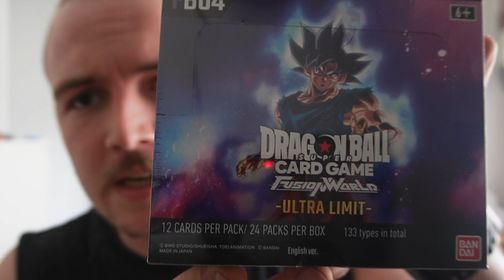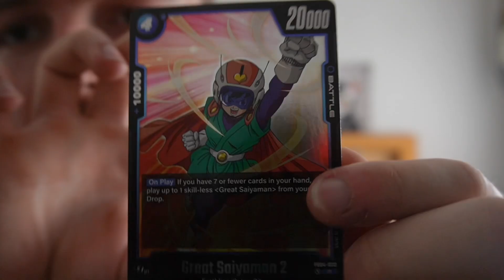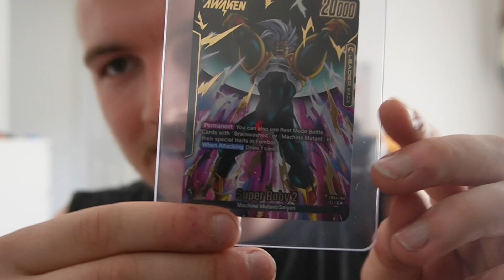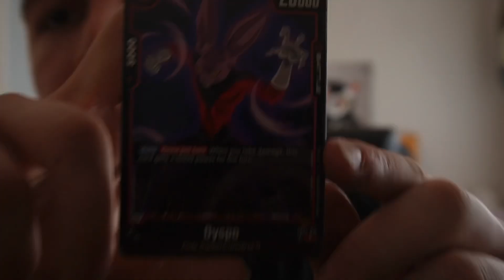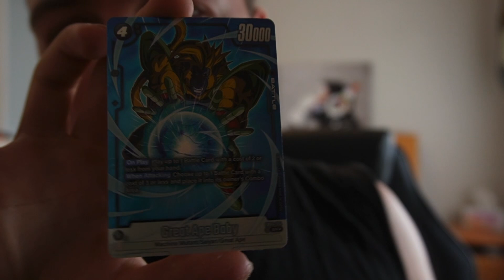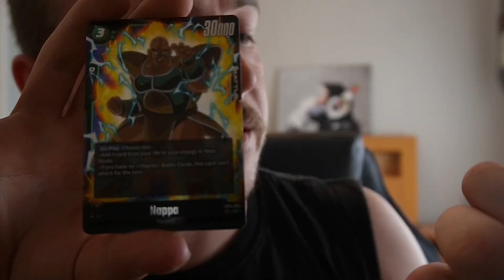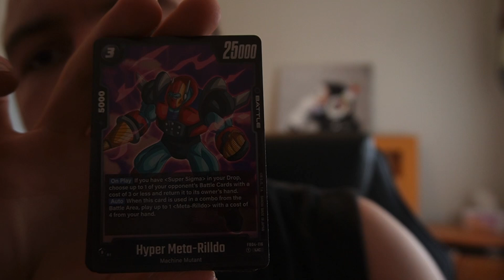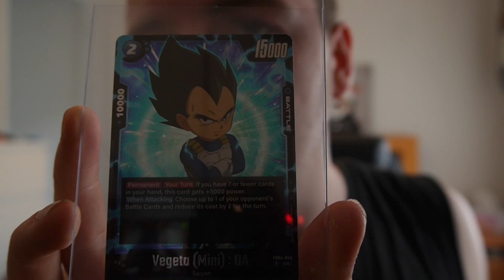Opening More Dragon Ball Cards | Dragon Ball Super Card Game Fusion World | FB04